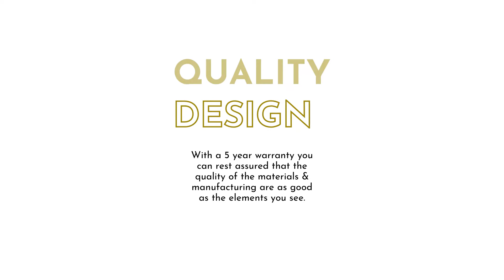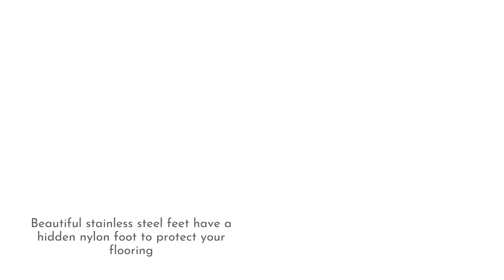New Modular Sofas from the Quatropi Range "Mikey""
See the new Mikey range from Quatropi that is now in stock available for immediate delivery.

The superior comfort is derived from serpentine springs in the seat frame, the best quality foam base cushions, soft hollow fibre back cushions, and importantly, super deep seating to ensure you can feel cosy and snug every time. A very stylish double piping around all of the cushions and backrest gives the Mikey range beautiful clean lines, with the back of the sofa enhanced by an exquisite diamond quilted stitch work. The feet are polished steel and really do finish off the Mikey sofa range with sophistication.